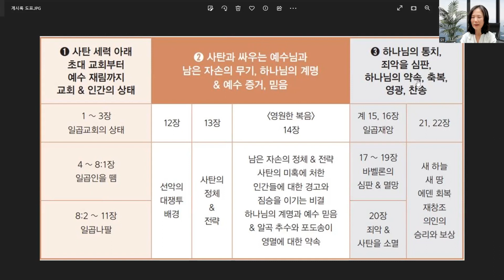999설교-박수영 요한계시록 1장-하늘 성소에서 교회를 돌보시는 예수님